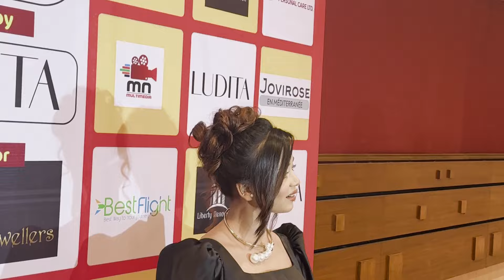আরোহী মিম ছাত্র আন্দোলনে অনেক বড় ভূমিকায় ছিলেন